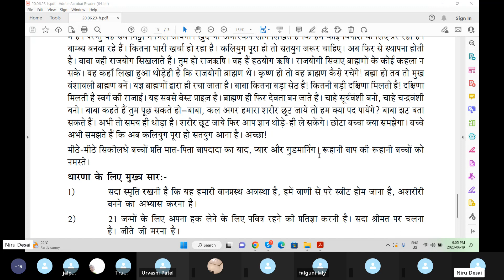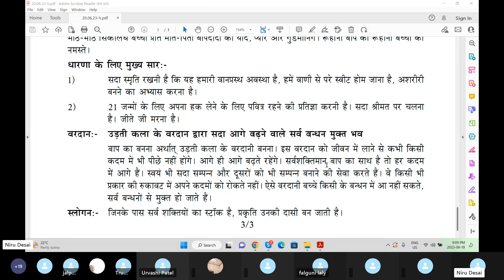Baba Murli H 6.20.23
Today Baba Murli points:Sweet children, finish your attachment to everything you have including your bodies.  Live as trustees.  This is called dying alive. Question: What is the title of you Brahmins of the confluence age?  What is the best prize that you receive from the Father? Answer: You Brahmins of the confluence age are Raj Rishis and Raj Yogis.  You mouth-born Brahmins are the instruments who look after this sacrificial fire.  You receive very big alms from the greatest Businessman of all.  The sovereignty of heaven is the best prize. Blessing: May you become free from all bondage and constantly continue to move forward with the blessing of the flying stage. Slogan: Matter becomes the servant of those who have a stock of all the powers.